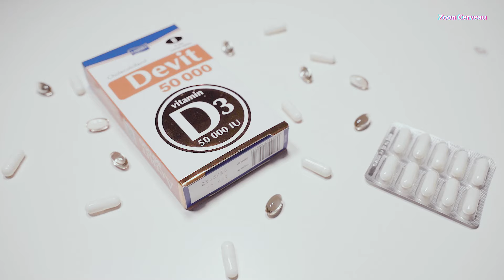7 signes Indiquant Une Carence En Vitamine D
Bienvenue sur notre chaîne ! Aujourd'hui, nous allons explorer un sujet crucial pour votre santé : les signes qui pourraient indiquer une carence en vitamine D. La vitamine D est essentielle pour de nombreuses fonctions corporelles, et une carence peut avoir un impact significatif sur votre bien-être général.

Dans cette vidéo, nous passerons en revue les symptômes les plus courants qui pourraient signaler un manque de vitamine D dans votre organisme. De la fatigue persistante aux douleurs musculaires inexplicables, en passant par les problèmes de sommeil et la faiblesse des os, nous examinerons en détail ces signes souvent négligés.

De plus, nous discuterons des facteurs de risque qui peuvent contribuer à une carence en vitamine D, notamment le manque d'exposition au soleil, une alimentation inadéquate et certains troubles médicaux.

Restez avec nous pour découvrir comment identifier ces signaux d'alerte et surtout, comment remédier à une éventuelle carence en vitamine D. Vous méritez une santé optimale, et comprendre ces signes est la première étape vers un bien-être amélioré.

N'oubliez pas de vous abonner à notre chaîne pour plus de conseils de santé et de bien-être, et de partager cette vidéo avec vos proches qui pourraient également bénéficier de ces informations importantes. Merci de visionner et à bientôt !